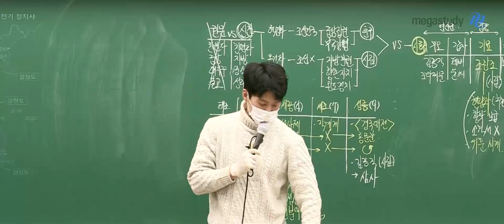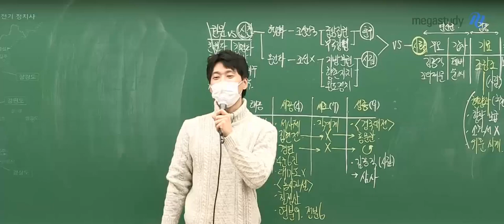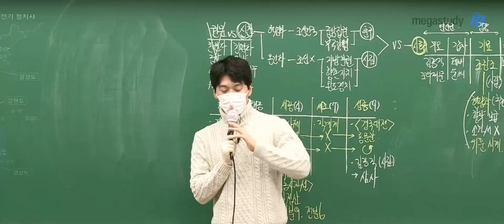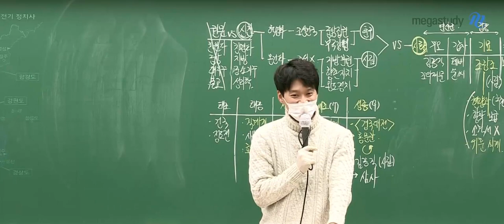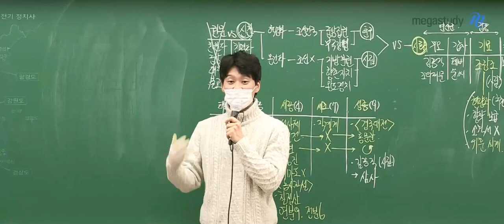[메가스터디] 한국사 김종웅쌤 - 처음이자 마지막 대학 소개팅썰♥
두근두근♥
설레는 대학 생활은 꽃은 바로 소개팅이라고 하죠?

종웅쌤의 처음이자 마지막 대학 소개팅썰 들어보실래요?